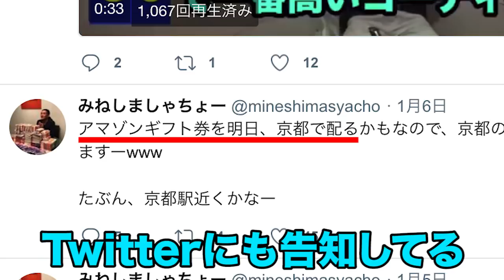【プレゼント】アマゾンギフト券を京都駅でも無料配布してみた結果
どうもみねしましゃちょーです。
アマゾンギフト券などを全国で定期的に配ってますw
告知情報などはこちらをチェック!!

ヒカル、ラファエルの動画にも出演しています！是非こちらもご覧下さい！
ブチ切れ説教？お金持ちの不動産社長から呼び出されて行ったらとんでもないことになった…